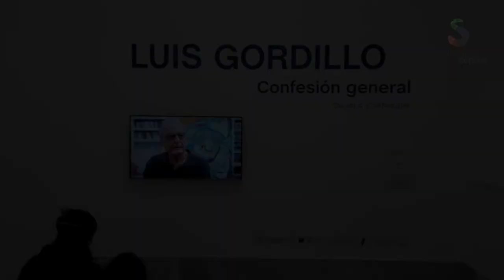Exposición «Luis Gordillo. Confesión general»